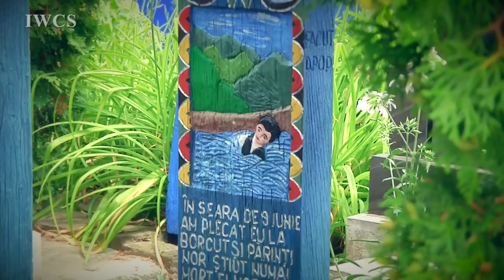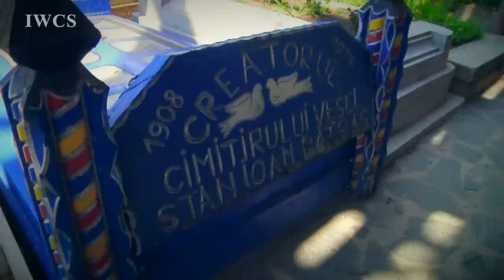Romania - Colorful Crosses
Is a cemetery always quiet and mournful? In Sapanta, Maramures, Romania, people probably will give you a loud and cheerful answer, because death, to them, does not mean sorrow, but a joyful moment to memorise the life of the deceased instead.